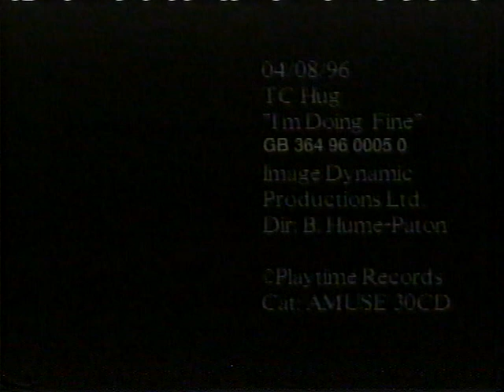TC:Hug. I'm Doin Fine. Ulverston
TC:Hug music video
for Murrays latest work.